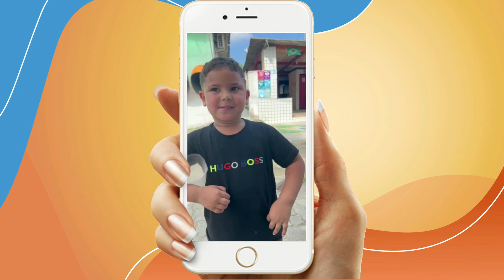ARTHUR imita os passarinhos da ILHA DIANA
acesse e assista ILHA DIANA PARTE 1

acesse e assista ILHA DIANA PARTE 2

VIDA CAIÇARA - EDUCAÇÃO AMBIENTAL E TURISMO DE BASE COMUNITÁRIA

Desenvolvido na Ilha Diana de forma participativa, oferece aos visitantes um passeio de barco pelo Canal do estuário, além da degustação de pratos da culinária caiçara.

Os passeios podem ser agendados com os gerentes do projeto, que também estabelecem os custos.

ILHA DIANA, TURISMO DE BASE COMUNITÁRIA E EDUCAÇÃO AMBIENTAL

Diariamente, a Ilha Diana recebe visitantes. Mas, nos finais de semana, a movimentação é mais intensa, e a comunidade se prepara para melhor receber a todos, oferecendo passeios pelos meandros do Canal do estuário e serviço de bares e restaurantes.

Desenvolvido na Ilha Diana de forma participativa, o turismo comunitário e educação ambiental propõe aos visitantes um passeio de barco com ênfase em áreas de manguezal, além de monitoria no bairro para contato com o estilo de vida caiçara. A atividade pode incluir café da manhã e/ou almoço, para apreciação de pratos da culinária caiçara.

Contatos para agendamento de passeios:
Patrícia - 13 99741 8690